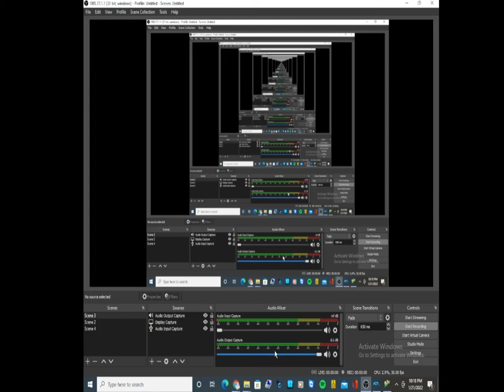random video 262